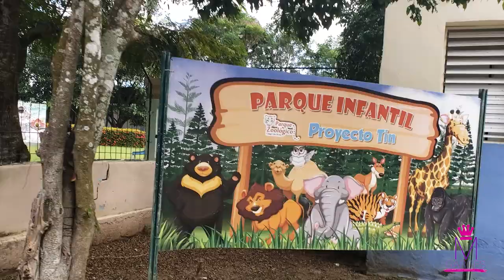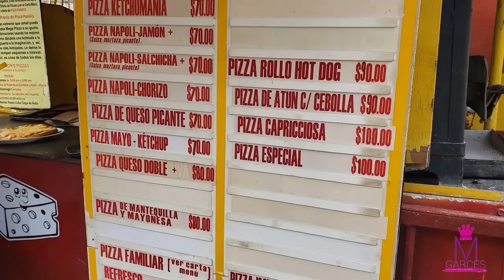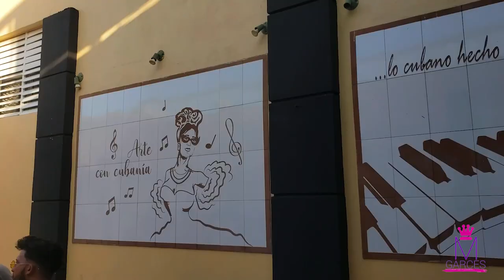Ciego de Ávila 🍍 ¿Qué lugares ver en esta pequeña ciudad? (Vlogs #5)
✅ Viajamos a la provincia de Ciego de Ávila para conocer, explorar y vivir nuevas experiencias. Hoy te muestro mis aventuras por esta ciudad, con el objetivo de que te pueda servir como una especie de mini guía si estás de paso en la ciudad de la piña colada (Ciego de Ávila)
Espero que lo COMPARTAS CON TUS AMIGOS y que lo DISFRUTES tanto como yo mientra recorría las calles de esta bonita ciudad.

🟢Puedes contribuir a una donación para el canal, para comprar mejores equipos y aumentar la calidad de los videos en PayPal

💜CONTÁCTAME Y SÍGUEME

📌Tenemos un Podcast 🙌🎉
En el cual debatimos y opinamos sobre diversos temas, algunos controversiales otros no tanto 😉
¿Qué Opinas Tú? Podcast

💛Apple Podcast

🧡Google Podcast

💜Anchor